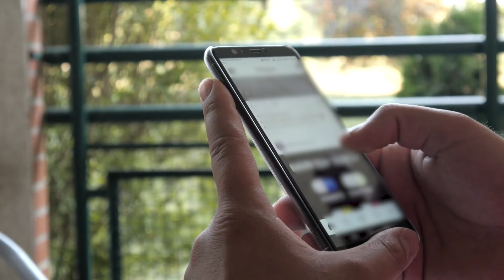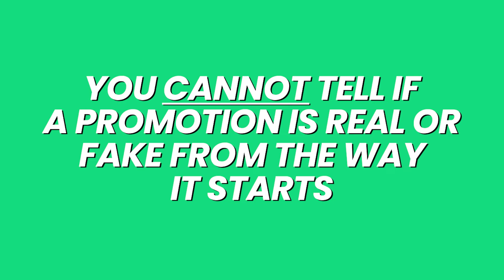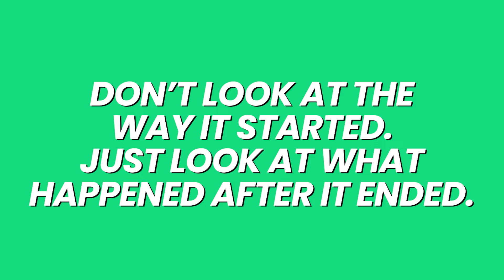Don’t Hate Me - But These Spotify Promoters Are LYING To You 😡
No problem!

You can contact our support team for one on one help by going and clicking on the SUPPORT link on top of the page.